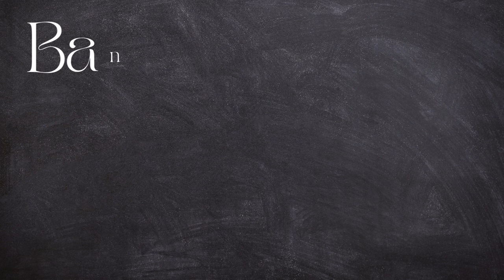Melody Makers: Discovering 10 Musical Instruments with Pronunciation and Pictures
This Video's Purpose is to Teach Kids About 10 Musical Instruments Name With Pictures\Animation And How To Pronounce Them.  And Remember, Make Learning A Fun Experience And You Will Remember Everything You Learn. Have A Nice Day and Take Care.

This video is great for teaching kids about musical instruments.

This Video Was Made By Using Canva.

If You Want To Learn About Pets, Watch These Videos:-

Learn About Musical Instruments With Us
10 Musical Instruments Name
10 Musical Instruments Name In English
Learn To Pronounce Musical Instruments Name In English
Learn About Musical Instruments Name With Pictures
10 Musical Instruments Name With Voice
Learn To Spell Musical Instruments Name In English
Learn About Instruments
Learn To Spell
Instruments That Can Be Use To Play Music
Instruments Of Music

Fly High with Knowledge: 10 Birds Named, Pronounced and Pictured for Kids | 10 Birds Name
Meet Your Furry Friends: 20 Pet Animals with Images and Voices | Pet Animals | 20 Pet Animals Name
Animal Sound Song For Kids | Animal Sounds
Животные для детей Сборник 25 мин. Как говорят животные Звуки животных
Zwierzęta dla dzieci - Domowe - Odgłosy zwierząt domowych
Hurdy Gurdy (The medieval wheel instrument)
Read Aloud Storytime for Kids: The Gingerbread Man Loose at the School 🏫 | Learning With Papa
List of Musical Instruments | Learn Musical Instruments Names in English
Animal Sounds Song | Children Songs | Cartoon Songs

Learning Music Hub
Bisu's World
Fast Study
Refresh Jankari
Smart Writer
KidzTV
ABC Kiddie Rhymes
Online Education TV
Vlad and Niki
Kids Land
Teddy & Timmy Edutainment